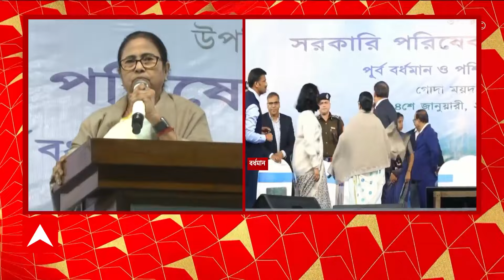Mamata Banerjee: 'শিক্ষকদের চাকরি আটকে আছে মামলার কারণে', সভা থেকে ফের দাবি মমতার। ABP Ananda Live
Mamata on Recruitment: শিক্ষকের পদ আমাদের রেডি আছে, কয়েক হাজার শিক্ষক আমরা নেব। শিক্ষকদের চাকরি (Teacher Recruitment) আটকে আছে মামলার কারণে। তৈরি হয়ে আছি কিন্তু রাম-বামের মামলায় আটকে গেছে। লক্ষ লক্ষ ছেলে-মেয়ের কর্মসংস্থান আটকে আছে। নয়তো ৬০-৭০ হাজার ছেলেমেয়ে শুধু স্কুলেই চাকরি পেতেন। আমি আদালতের কাছে আবেদন করব যাতে নতুন ছেলে-মেয়েদের কাজের পথ খুলে যায়', বর্ধমানের সভা থেকে বললেন মমতা বন্দ্যোপাধ্যায়  (Mamata Banerjee)।